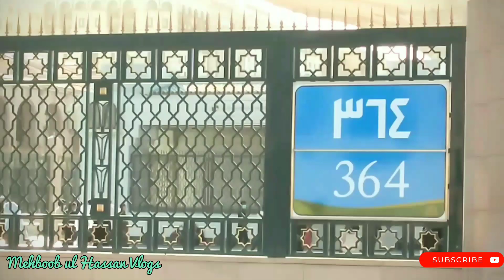Umrah pilgrims Going to Masjid Bilal in Madina Munawara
Location of Masjid Bilal in Madina Munawara saudi Arabia

Masjid Bilal ka rasta

Mehboob ul Hassan Vlogs

From Jammu and Kashmir

Thanks